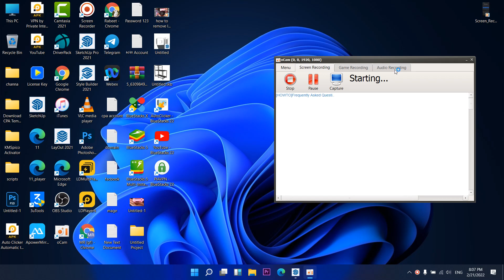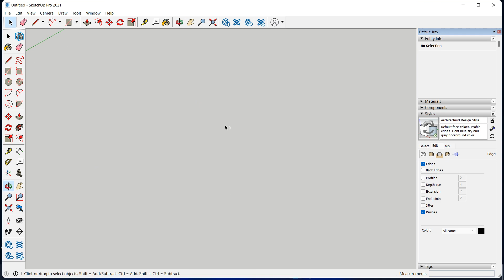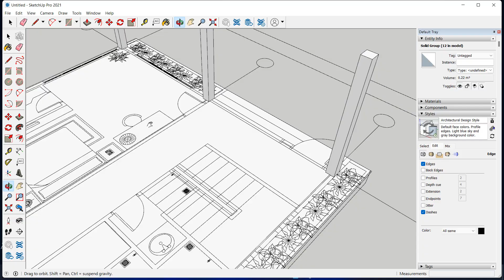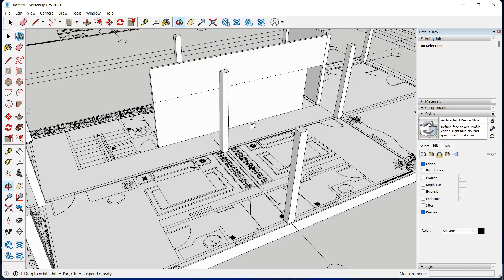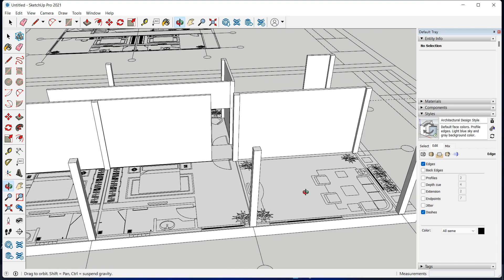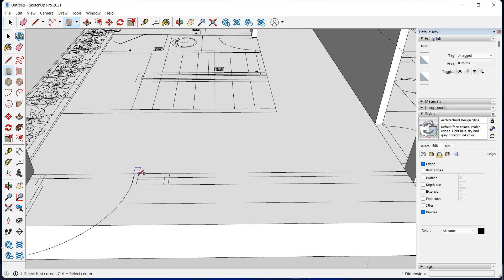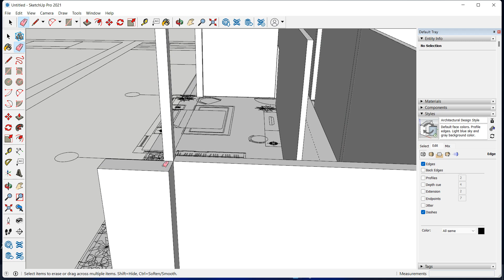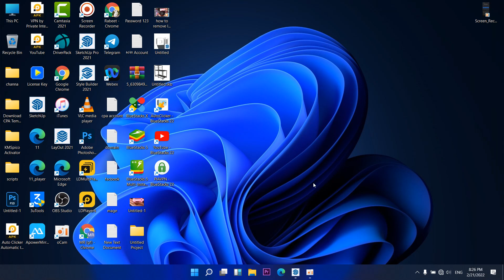Sketchup tutorial house building 2022 Part 1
Sketchup tutorial house building 2022